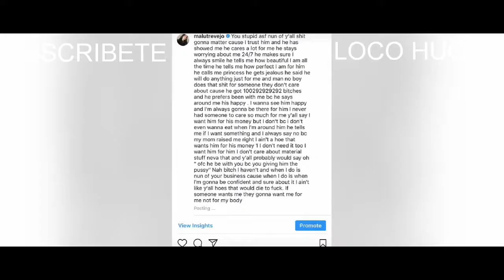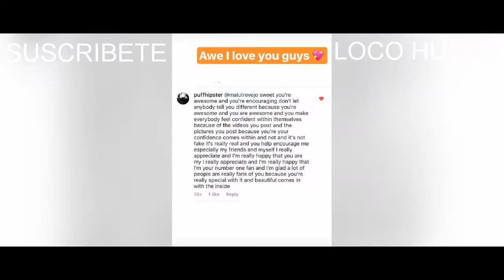MALU TREVEJO CON NBA YOUNG BOY. EN EL HELICÓPTERO.